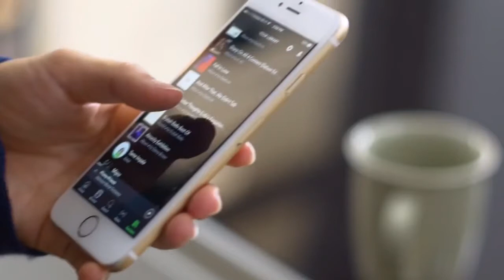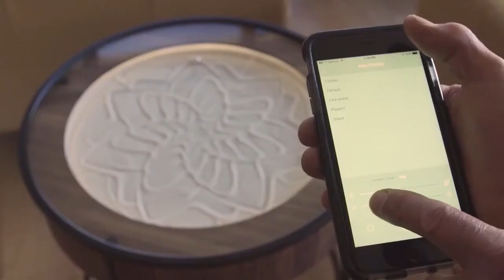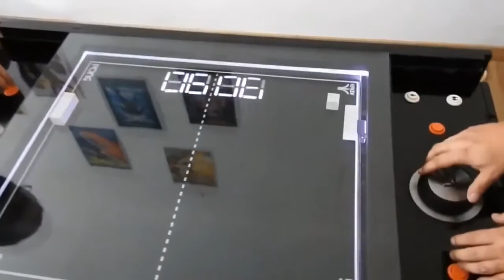Coffee table || Shocking Furniture and Tables